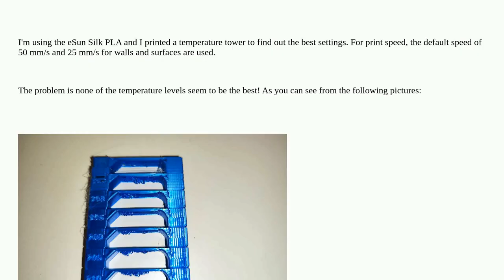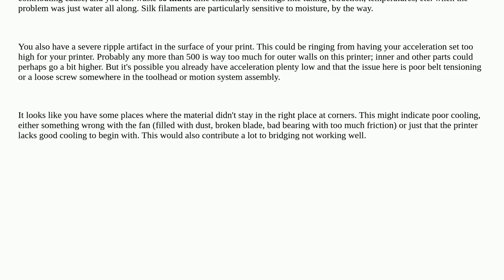3dprinting: PLA temperature tower failed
PLA temperature tower failed

A special thanks goes out to the awesome community

  calibration temperature pla